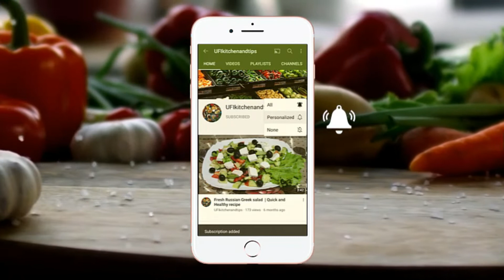You will love this special tasty recipe | Mix Fruits Chana Chaat Recipe | Фруктовый Чаат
How to make Mix Fruits Chana Chaat Recipe .I hope you like it and try it. I have more delicious recipes for you.